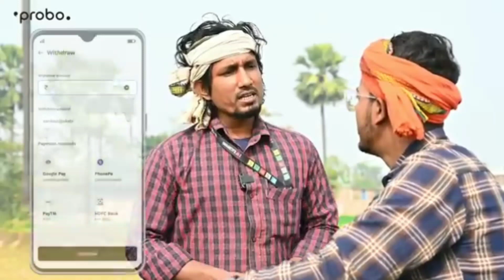Mani# meraj ka# video 2005 naya sal Ka 2023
many minutes ka video 2005 ka

many marriage comedy
Mani Maharaj ka video naya saal wala

new video Mani miraj ka 2005 ka
Mani meraj ka video comedy short video